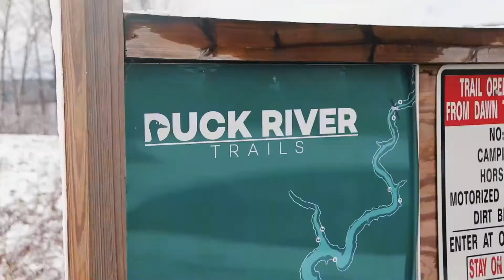Building Weekly Mileage | Road To 100 Ep.3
Building your weekly mileage can help you become a better and faster runner..

Live limitless.

Just documenting myself picking things up, sitting them back down, and running really slow.